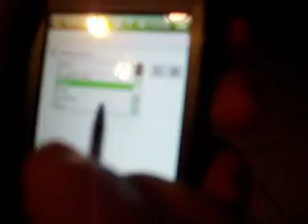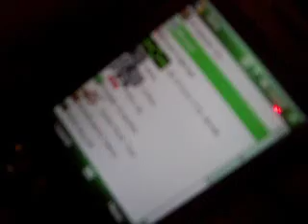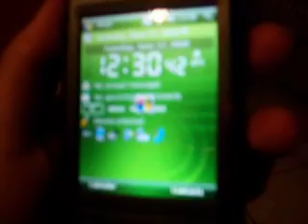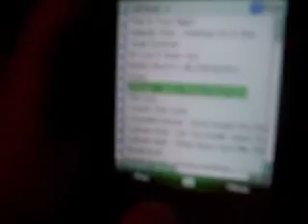AT&T Tilt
This video is for everyone that would like to purchase my phone on ebay.